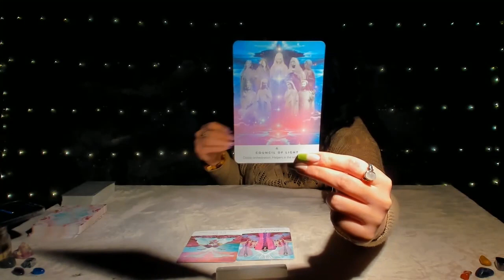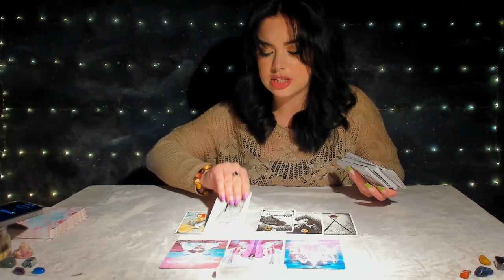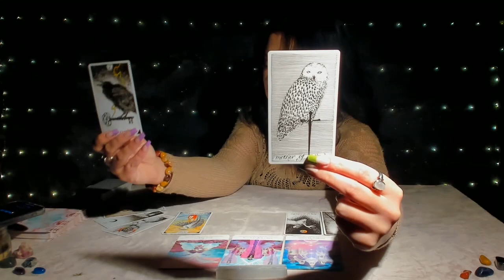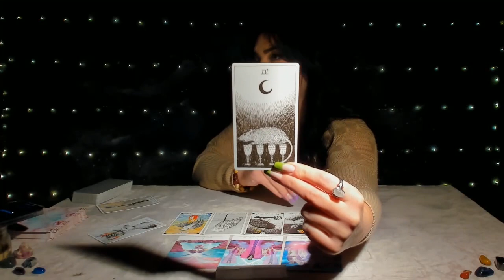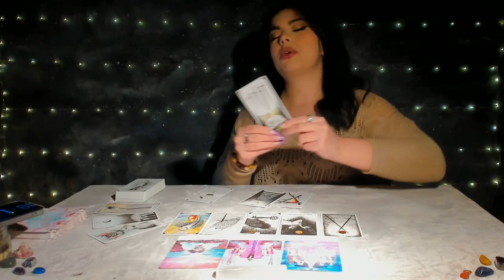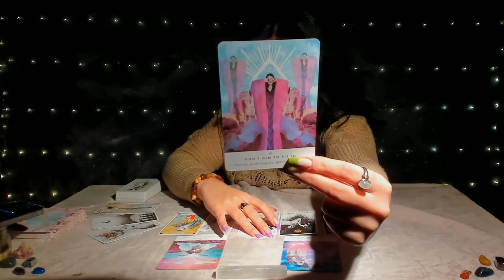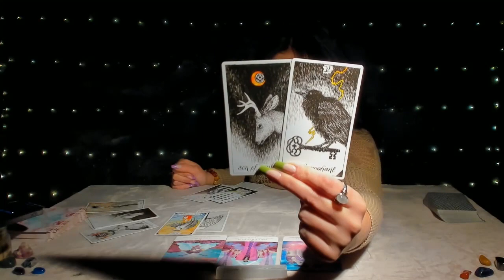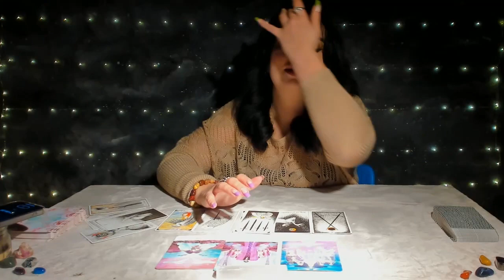ARIES♈ "WARNING! THE LAW OF ATTRACTION WILL BRING YOU THE LIFE OF YOUR DREAMS!!" APRIL 2022🌼